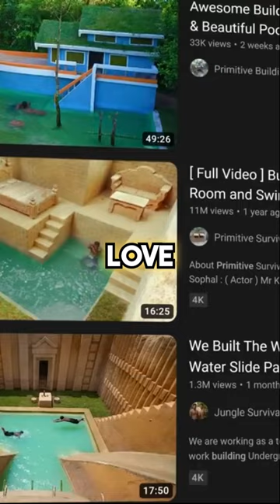These videos are FAKE?! 😱 primitive technology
These primitive technology videos are staged and faked with evidence that can't simply be ignored!